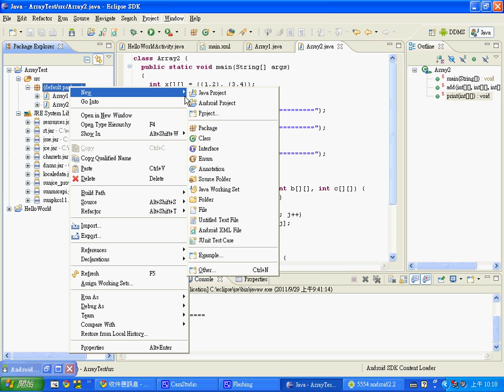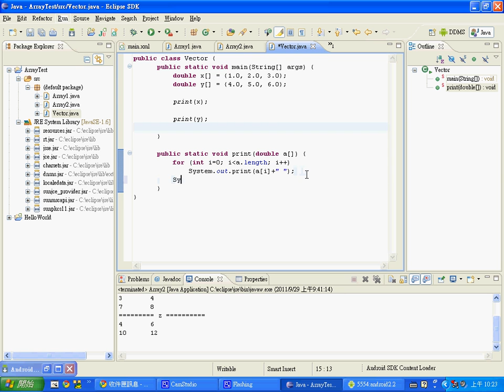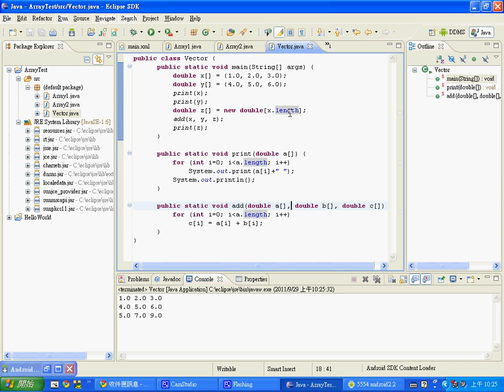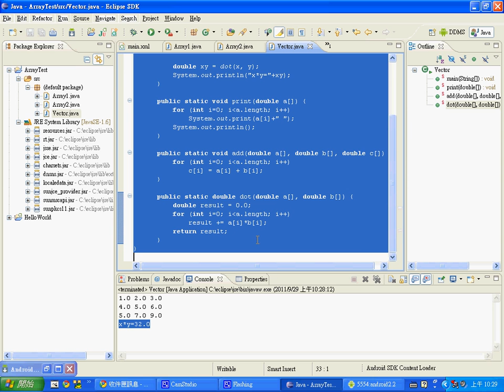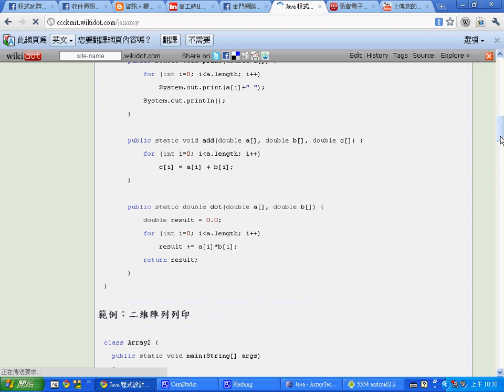用 Java 實作向量相加與內積 -- JavaVector1.avi